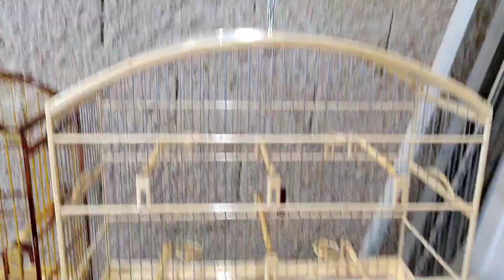Gaiolas da rifa #6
Para participar da Rifa de gaiolas, entre em contato nesse numero .Voce serar direcionado para o grupo, aonde ocorre a Rifa!